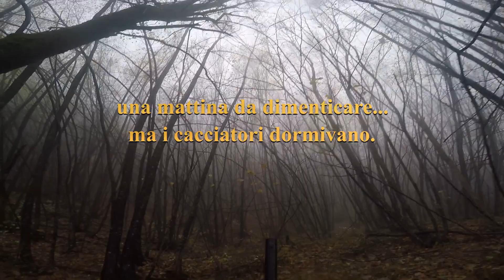Beccacce : una mattina "negativa"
Ci sono delle mattine che a ripensarle, trovi logico che tutto sia andato in senso negativo.
Così ad esempio riguardando il video, mi chiedo perché sulla prima beccaccia non ci siamo andati più coordinati?  Sicuramente chiamare il mio amico per capire dove era posizionato è stato fatale per involarla e perdere quella frazione di secondo che ti fa "rincorrere l'azione" anziché "dominarla".
Così anche sulla seconda, pur partendo la beccaccia molto lunga, il mio amico Brando non si è affrettato a prendere posizione, ed io conseguentemente ho evitato di portarmi più avanti e recuperare qualche metro... Insomma una mattina in cui forse si è dormito un pò troppo.

Ma tutto questo rende affascinante la sfida, complimenti alla Regina che ha sfruttato tutti i nostri errori. Brava